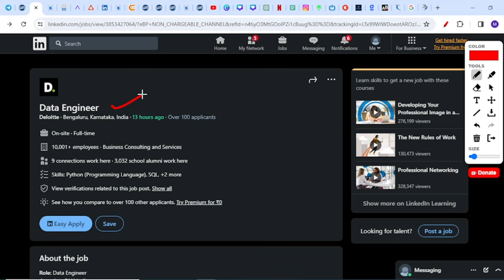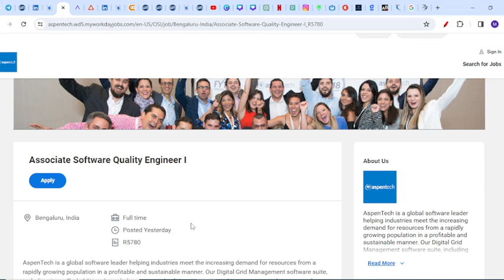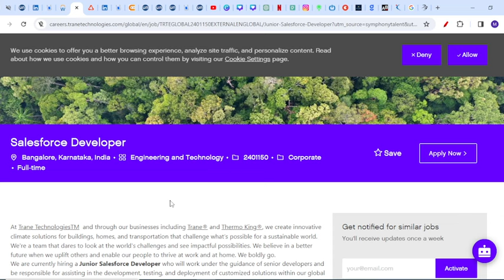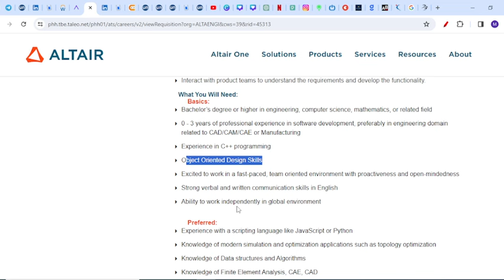Deloitte Biggest Hiring | Off Campus Drive For 2024, 2023, 2022, 2021 Batch | Fresher Jobs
jobs freshers
fresher hiring